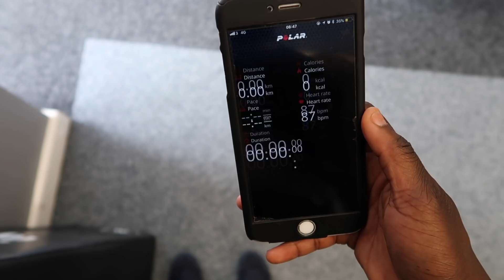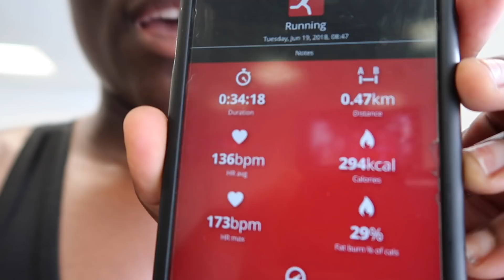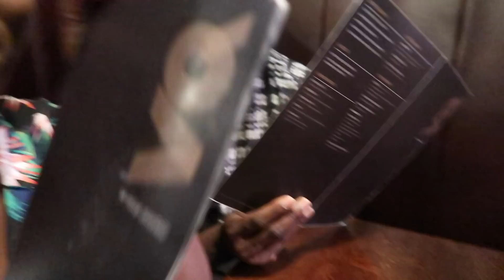HE ACTUALLY KEPT ME WAITING! Watch what happens after.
Vlogging Sunday s Back so soon!

B C A A

W H E Y P R O T E I N

C H E S T S T R A P

C A M E R A:
Canon 70D

L E N S:
Canon 18-55mm